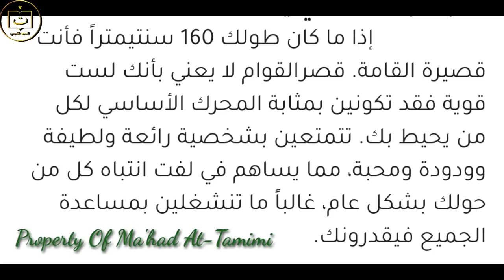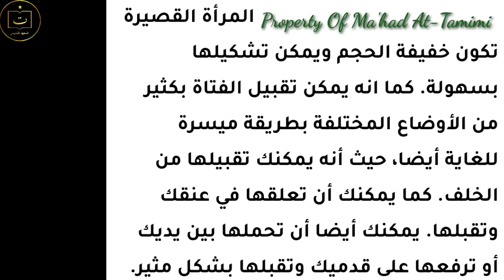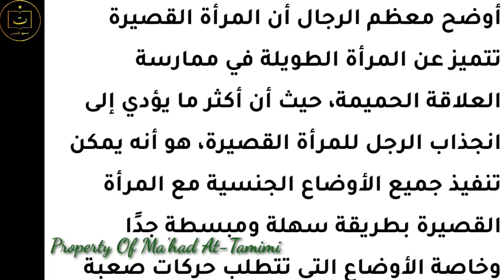ngaos Istri Yang berpostur Tubuh Pendek, bersama UTM